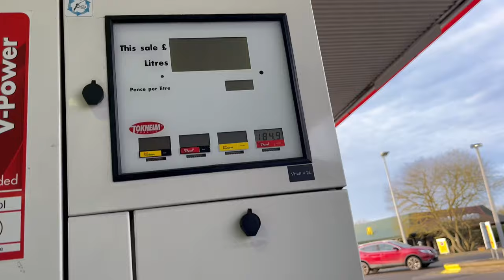VLOG 3 Send a 450 round a pit bike track at Fast Traxx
Our day consisted of drawing, long drives, burning pancakes, trying to whip and sending a pit bike track!!